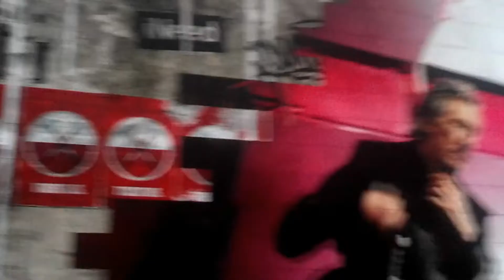Roger Waters In the Flesh/The Thin Ice Philadelphia 2012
Awesome opening to the show, recorded with excellent video and sound.